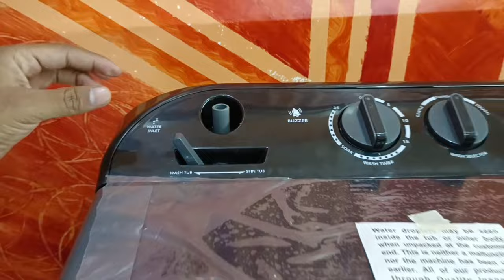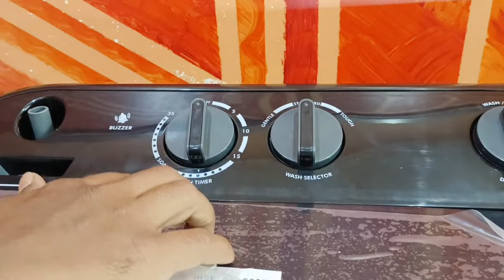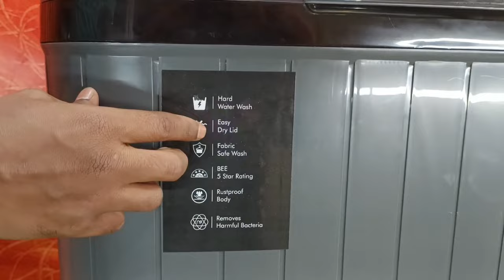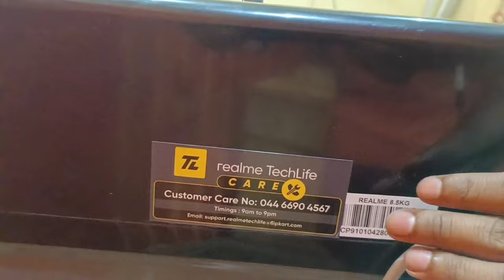Realme Techlife Washing Machine Review and Demo | Best Semi Automatic Washing Machine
Looking for an in-depth review of the Realme TechLife Washing Machine? Look no further! In this video, we'll give you a comprehensive overview of the features and performance of this cutting-edge washing machine, so you can decide if it's the right fit for your home.

We'll cover everything from the machine's design and build quality to its washing and drying capabilities, as well as any unique features that set it apart from other washing machines on the market.

By the end of this video, you'll have all the information you need to make an informed decision about whether the Realme TechLife Washing Machine is right for you.

I hope you like this video and found it helpful.

Bestdealfly youtube channel is a participant in the Amazon Services LLC Associates Program, an affiliate advertising program designed to provide a means for sites to earn advertising fees by advertising and linking to Amazon.in